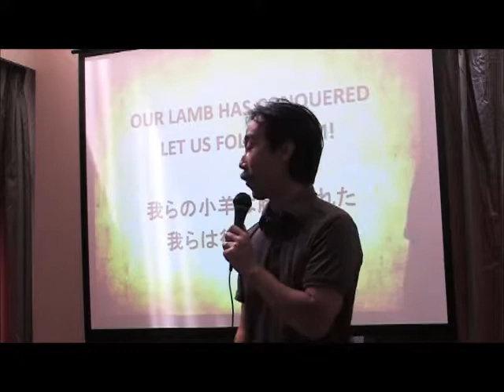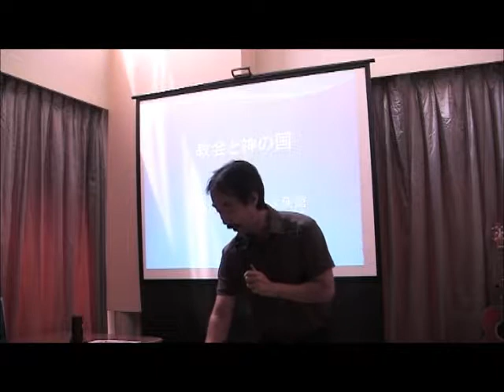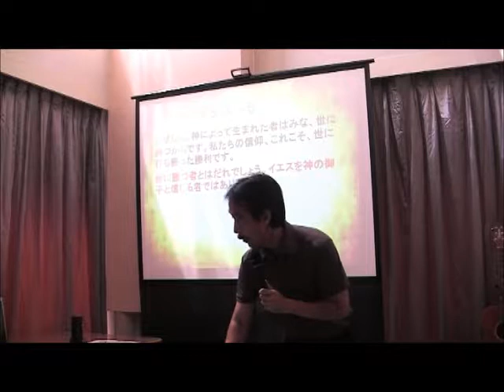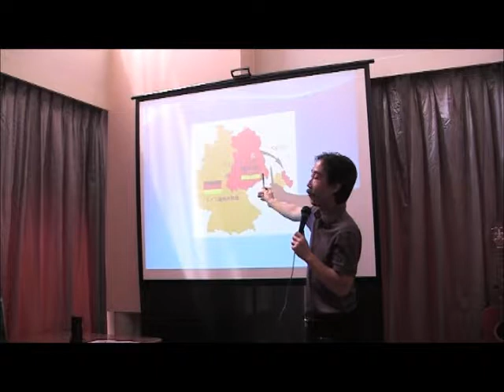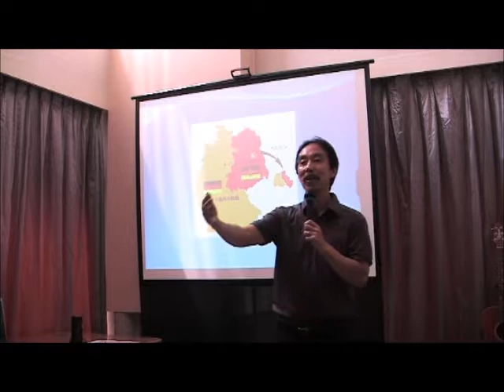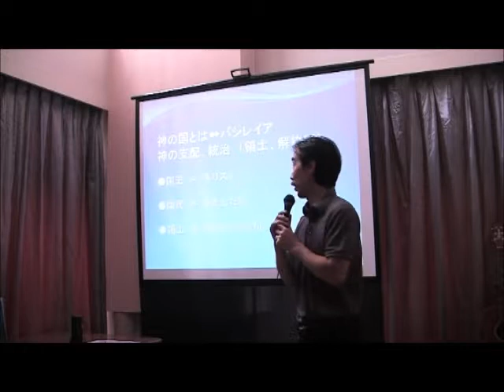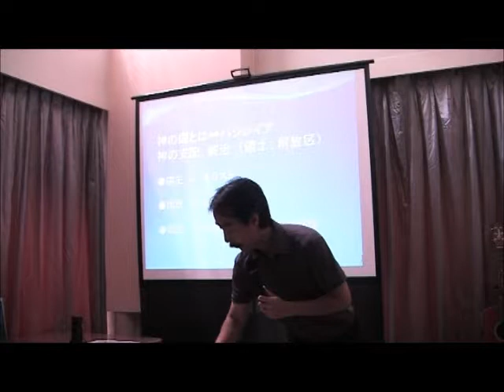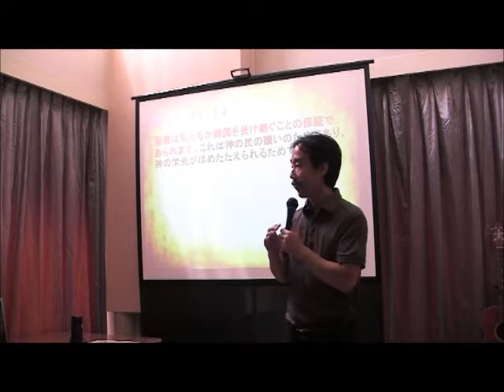2013年8月18日 Grace House 教会と神の国①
グレイスハウス（東京都府中市にある教会）の礼拝メッセージです。